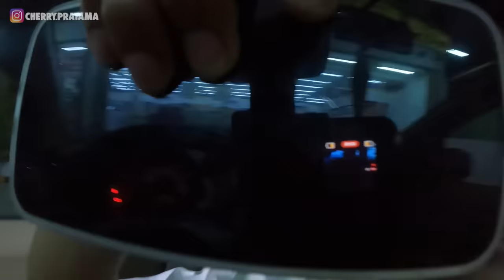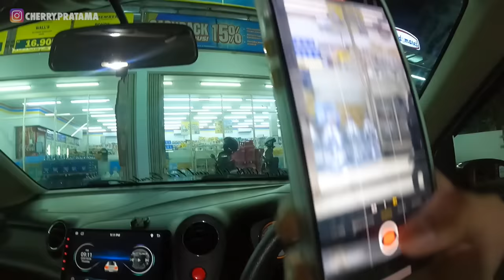BARU KALI INI NEMU CEWE SE GEMES INI, DI BIKIN SENYUM-SENYUM SENDIRI TERUS SAMA DIA‼️